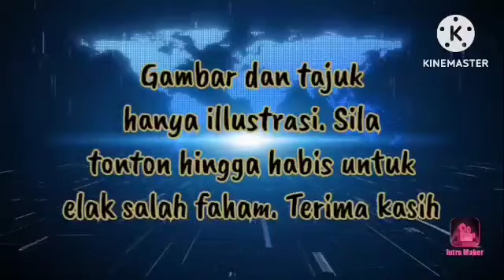KEADAAN JANGGAL!! BEKAS PEMIMPIN UMNO DIHAPUSKAN!!